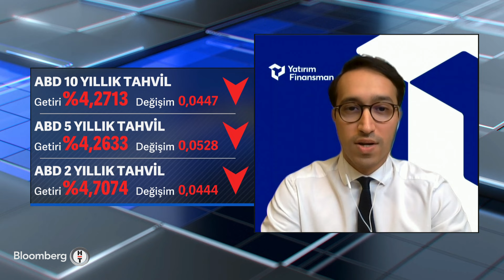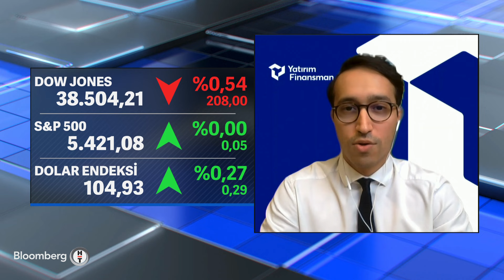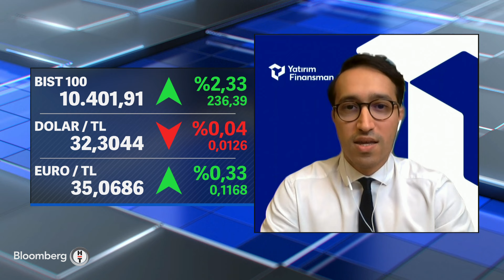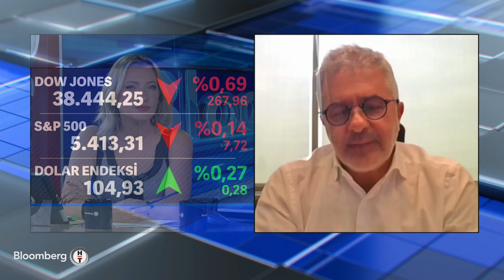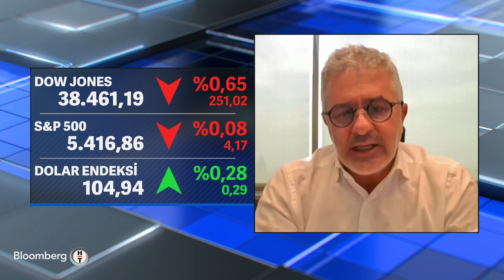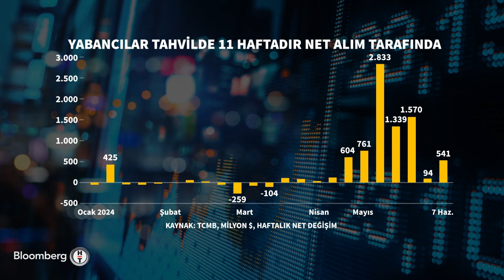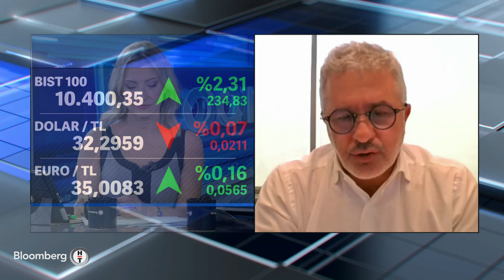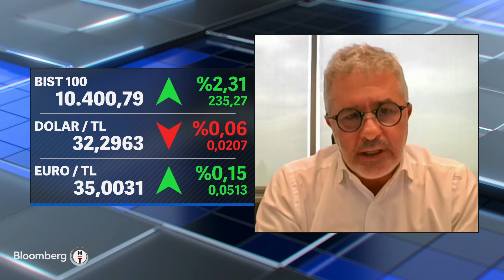Kapanışa Doğru | 13 Haziran 2024